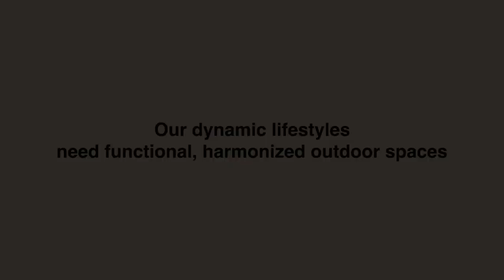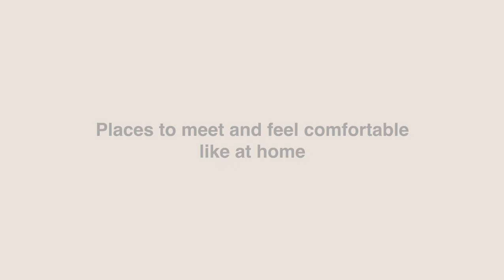Home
Half stone, half cement they are a mixture of textures with multiple effects of shading and a “lived in” feeling. All surfaces are welcoming, bringing warmth into our daily life